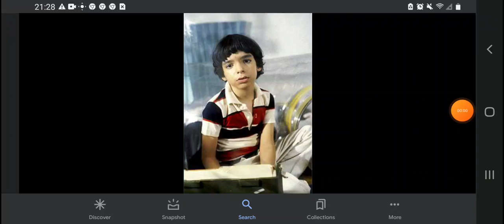Happy Heavenly 52nd Birthday David Phillip Vetter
RIP David Phillip Vetter (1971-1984)